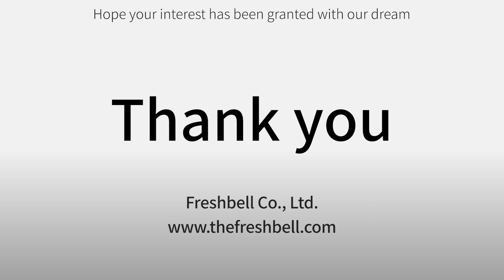Freshbell Co., Ltd.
Industry : Agriculture & F&B
Products :
1. Papazoos Pear & Platycodon
2. Papazoos Pear & Luffacylindrica
3. Freshbell Juice / Pomegrante Collagen jelly Stick

In Charge :  Jayden Park
Address : R&DB Center-1111,201,Daegudae-ro,Jillyang-eup,Gyungsan-si,Gyungsan-si,Gyungsangbuk-do Republic of korea